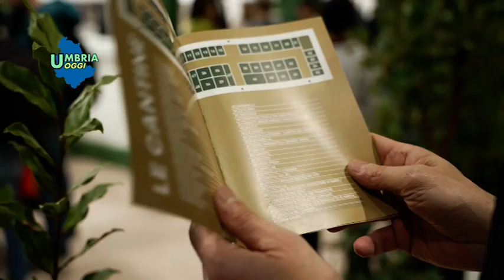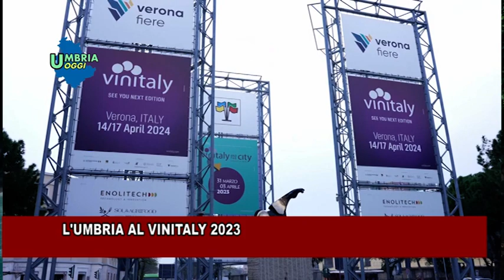UMBRIA AL VINITALY 2023